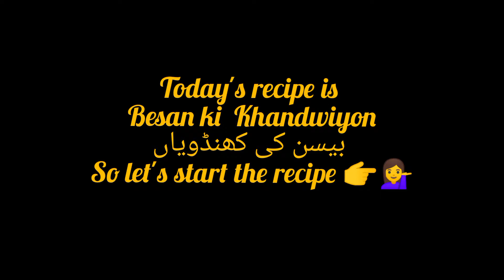khandwiyan ka salan | کھنڈویاں کا سالن | how to make khandwiyan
آج کی ریسپی ہے کھنڈویاں کا سالن۔ آج میں نے بنایا ہےکھنڈویو کا سالن ۔ بہت ہی آسان اور مزے دار ریسیپی  ہے ۔   سمپل ور آسان  انگریڈینٹس کے ساتھ میں نے بنائی ہے یہ ریسیپی  آپ لوگ اس کوضرور ٹرائی کریں
 اور مجھے  کمںنٹ بوکس میں بتاۓ کے کیسی بنی ہے۔۔ اور مزید اچھی اچھی ریسیپی کے لیے میرے چینل کو سبسکرائب ضرور کرے۔ شکریۂ

Today's recipe is Khandwian curry. Today I have made Khandwiyan curry. Very easy and delicious recipe. I have made this recipe with simple and easy ingredients. You must try it.